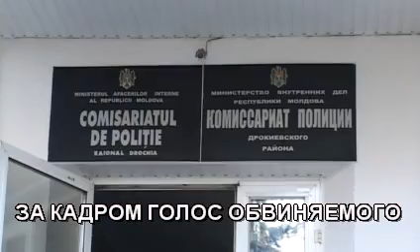Убил сына, защищая себя!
Житель Дрокии убил топором своего сына, после того как тот бросился на него с ножом, требуя денег на наркотики.

«Постоянно избивал отца, разбивая ему лицо в кровь»
21-летний Андрей Тонкачёв школу бросил в 14 лет, а в 16 — начал принимать наркотики. Его мама, Евгения Тонкачёва, глотая слёзы, призналась, что Андрей постоянно избивал отца, разбивая его лицо в кровь. «Доставалось и мне. Он требовал денег. А работать не хотел. Возвращался домой пьяный или одурманенный наркотиками и всю ночь нас мучил, угрожая ножом или топором», — рассказала женщина.
Андрея, по её словам, уже пять раз помещали в больницу для дезинтоксикации, но, каждый раз вернувшись домой, он начинал терроризировать родителей требованием дать денег на наркотики.
В Дрокиевском комиссариате полиции сообщили, что парня нередко задерживали за издевательства над родителями и ночи он проводил в изоляторе. Не так давно решением суда Дрокии по той же причине он был наказан арестом на 15 суток. Последний акт агрессии, как оказалось, обернулся трагедией